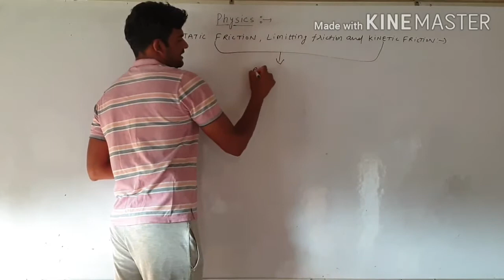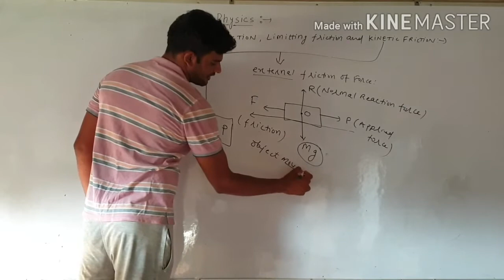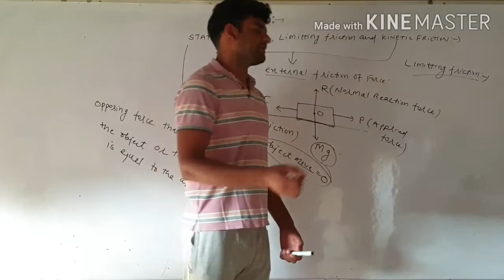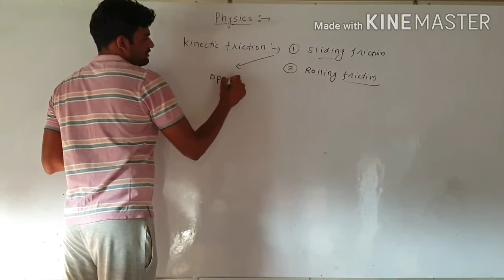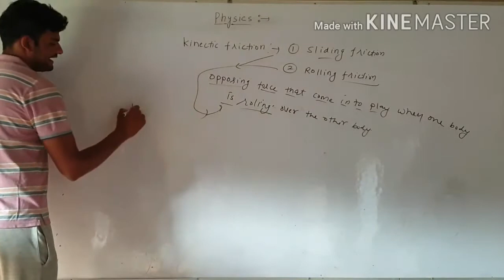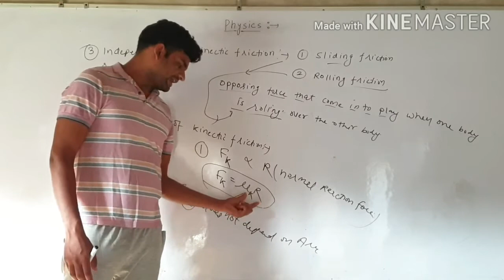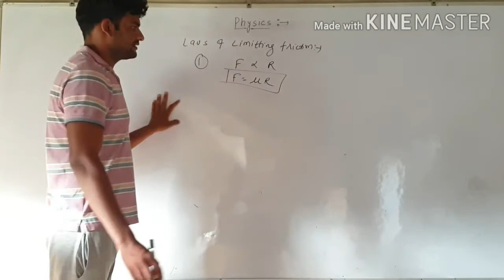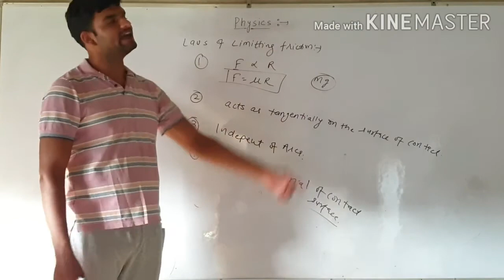Static Friction , Kinectic Friction , Rolling Friction Laws of Motion @Unit 3 Lec2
Friction #@ Laws of Motion Lec 2